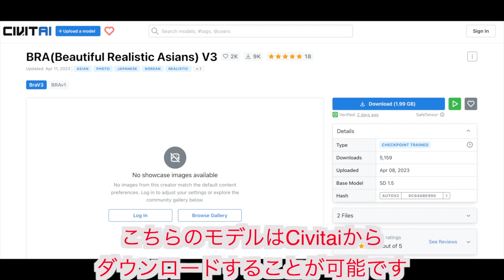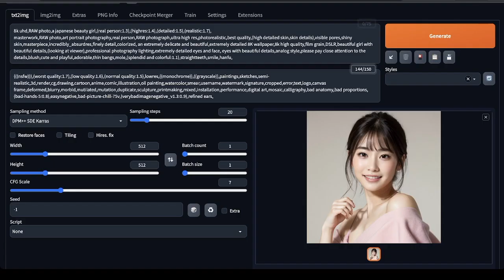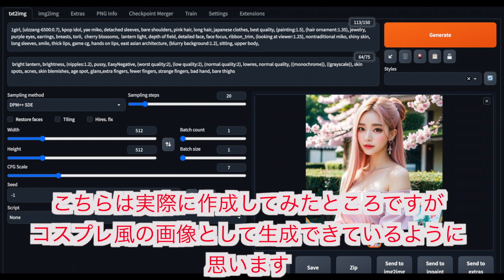【Google Colabで画像生成】Stable Diffusionで BRA というモデルを用いて実写風の女性画像を生成してみました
今日はGoogle Colab × Stable Diffusion web UIの組み合わせで、BRA(Beautiful Realistic Asians) V3というモデルを利用して実写風の女性画像を生成してみました。

■目次
0:00 - BRAのご紹介
1:41 - コスプレ風の画像生成
2:52 - 作成した画像の紹介

参考にしたURLなどは以下に貼ります。

コスプレ作成時に利用したプロンプトはこちら

■実行手順について
Google Colabで実行しています。コマンドについては概要欄に貼るとURLが省略表示となってしまい、正しく実行できないためコメント欄に記載します。

■利用した音楽
雨の夜